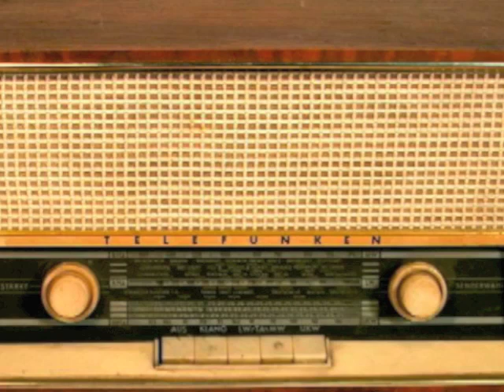Mirando al mar - Jorge Sepúlveda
Mirando al mar - Intérprete: Jorge Sepúlveda
Letra: César de Haro Valencia.
Año 1949
Hay que recordar que, antes de hacerse tan popular en la voz de Jorge Sepúlveda, fue estrenada por Fernando Caz en Radio Madrid. (Rafael Castillejo